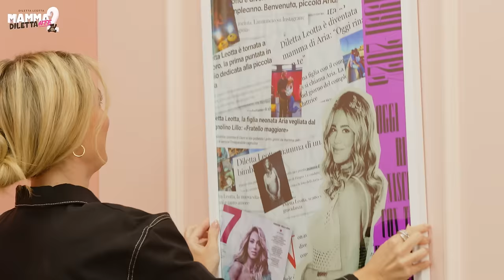S2:E1 - Mamma a stile libero con Federica Pellegrini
Parto in acqua sì o no? A quanti mesi il primo corso di nuoto? E se poi non le piace? Tante incognite per la prima ospite della nuova stagione di “Mamma Dilettante” Federica Pellegrini, in dolce attesa della sua bimba per ora conosciuta come Meringa. La campionessa olimpica si apre in confidenze con Diletta, condividendo dubbi, preoccupazioni ma soprattutto un’immensa e strabordante felicità. Parola d’ordine: libera.

Produzione Dopcast.